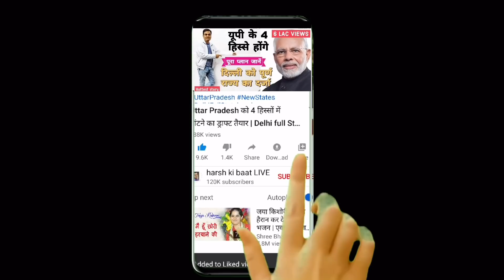Mamata Banerjee का मास्टरस्ट्रोक ? Nandigram में Suvendu Adhikari को चैेलेंज | TMC vs BJP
ममता बनर्जी ने ऐलान किया है वे नंदीग्राम से विधानसभा चुनाव लडेंगी। यहां से शुभेंदु अधिकारी वर्तमान में विधायक हैं। अब क्या होगा? आकलन कर रहे हैं हर्ष कुमार सिंह।

Mamta Banerjee has announced that she will contest the assembly elections from Nandigram. Suvendu Adhikari is currently an MLA from here. what will happen now? Harsh Kumar Singh is assessing.